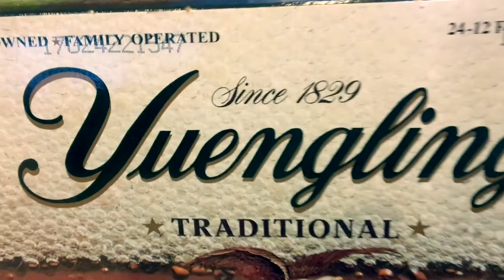Florida 2017.03.19. - Baráti összejövetel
Dessert Usa zenekar búcsú délutánja az Amerikában élő barátokkal.